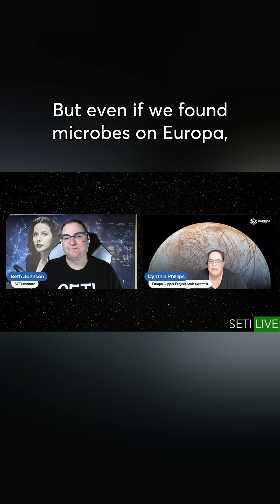What would it mean for SETI if we find evidence of life on Europa?